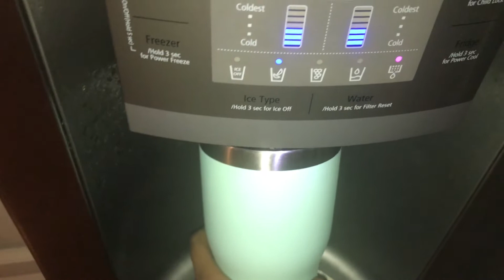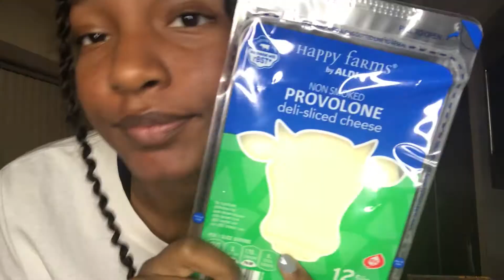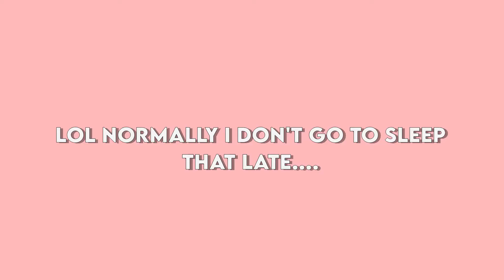ONLINE SCHOOL NIGHT ROUTINE 2021|| PRODUCTIVE NIGHT ROUTINE 2021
I post every Tuesday and Friday @11:30AM CST! Also all of my videos are Premieres, so if you want to chat with me and other subscribers on this channel make sure to have notifications on so you can be notified when I post!

FILMING EQUIPMENT:

Camera: iPhone 7s
Lighting: Photo Pro Studio Lights
Editing Software: Kdenlive

SUB COUNT:
292